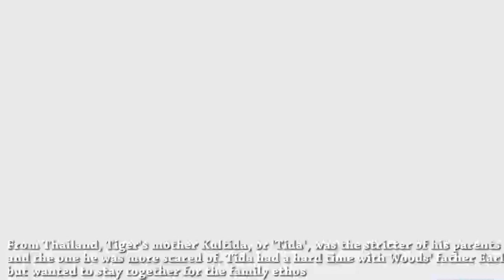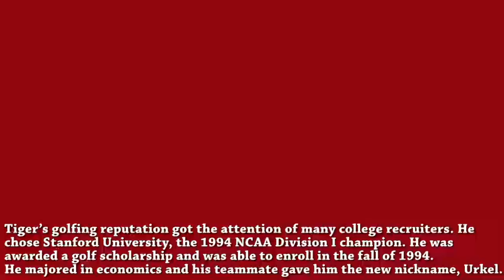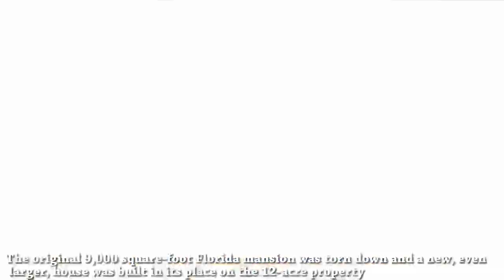Tiger Woods Luxury Island, Private Yacht,Private Jet, Car Collection,Networth,Ex Wife,Family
Tiger Woods Island, Private Yacht,Private Jet,Networth,Ex Wife,Family